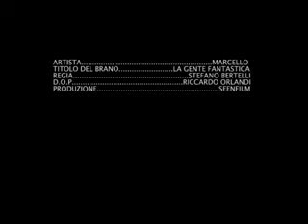la gente fantastica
Singolo autoprodotto 2009 Autore: Marcello Mischiatti, Regia: Stefano Bertelli (Seenfilm)
Per votare questo video vai su - Sponsor ufficiale del talento musicale.